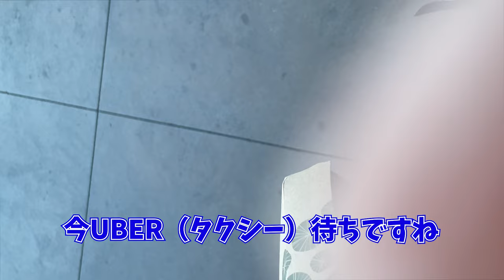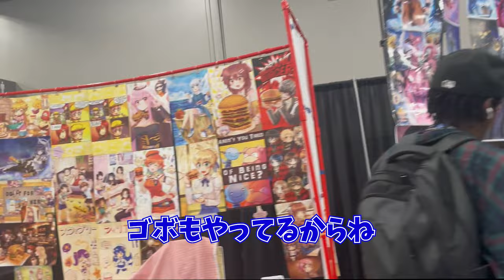【EVO2023】EVO開幕！大活躍するIBUSHIGIN！VLOG【ヤナイ・スト６】スト６